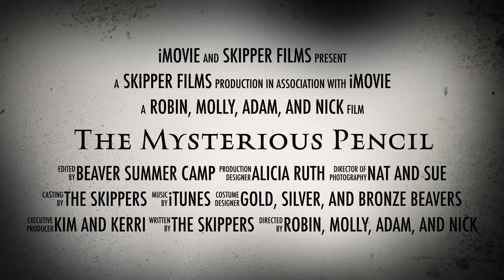Skippers Movie Trailer (SILVER BEAVER WINNER)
Golden Beaver Challenge 2019
SILVER BEAVER WINNER